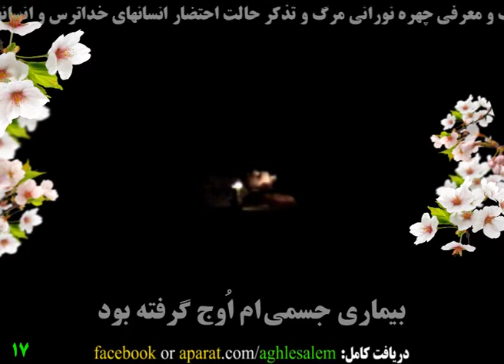بیماری‌ای که مقدمه مرگ شد. (English - فارسی - العربیة)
سلام؛
 بیشتر ما از مرگ می‌ترسیم؛ اما واقعاً چرا؟
مرگ برای ما همیشه، مانند یک هیولای وحشتناک بوده و هست؛ حتی به‌اشتباه خیال می‌کنیم، فکر کردن به آن، زندگی را برای ما تلخ می‌کند.
ما نه‌تنها از نام مرگ می‌ترسیم، بلکه از اسم مرده، تابوت و قبرستان هم می‌ترسیم!
برای همین است که هرگاه می‌خواهیم نام مرده‌ای را ببریم، به یکدیگر می‌گوییم:
 " هر چه خاک اوست، عمر تو باشد"، "دور از حالا"، " زبانم لال"، " رویم به دیوار"، "هفت‌کوه در میان".
اما عده کمی در بین ما هستند که به مرگ نگاهی خردمندانه و سودمند دارند و وجود مرگ را به‌عنوان بخشی از زندگی همه انسان‌ها، پذیرفته‌اند؛ و با این نگاه درست برعکس انسان‌های بی‌انگیزه، روزهای پرتلاش و بانشاطی را پشت سر می‌گذرانند.

 به نظر شما علت واقعی ترس ما از مرگ، چیست؟

بعضی از ما خیال می‌کنیم که با مردن، همه‌چیز تمام می‌شود؛ اگر واقعیت این باشد، انصافاً حق‌داریم حتی از اسم مرگ نیز بترسیم؛ چون ذات هر انسانی از نابودی و نیستی تنفر دارد.
اما خوشبختانه حقیقت غیرازاین است؛
مرگ، چشم‌انداز بسیار زیبا و سرسبز به عالمی وسیع و باعظمت و فوق‌العاده جذاب و هیجان‌انگیز است.
مرگ پلی است که ما را از یک دنیای تاریک، پر از خیانت و دورویی، خارج می‌کند و به دنیایی روشن و بی‌نهایت بزرگ، پر از آرامش و همراهی با دوستان فوق‌العاده هماهنگ و دلخواه مهمان می‌کند.
آن‌هم نه یک روز، یک سال، صدسال، هزار سال، میلیون‌ها سال، بلکه برای همیشه، هرلحظه نعمتی تازه‌تر، هیجانی جدیدتر و لذت‌بخش‌تر (دقت کنید)
 مرگ اگر مرد است گو: نزد من آی تا در آغوشش بگیرم تنگ تنگ
 من ز او جانی ستانم جاودان   او ز من دلقی ستاند رنگ رنگ

مشکل دیگر بعضی از ما این است نسبت به آثار بسیار مفید یاد مرگ بی‌اطلاع هستیم.
درحالی‌که یاد مرگ طبع انسان را نرم می‌کند، آتش حرص را خاموش می‌نماید (مصباح الشريعة، ص: 171) و تو را نسبت به مشکلات غم‌انگیز و رنج‌آوری که در آن قرار داری تسلی و آرامش می‌دهد (المحجّة‌البيضاء، ج ٨، ص ٢٤١) و ده‌ها نتیجه ملموس و قابل تجربه دیگر.

علت بعدی ترس از مرگ، پرونده‌های سیاه و تاریک ماست که متأسفانه با امروز و فردا کردن، هنوز با آب زلال توبه شستشو نداده‌ایم.
معلوم است کسی که از توبه فرار می‌کند، خود را مانند شخص جنایتکارِ محکومِ به اعدام تصور می‌کند که با هر صدایی به خیال اینکه برای اعدام او آمده‌اند، به میله‌های زندان چنگ می‌زند
 درحالی‌که چنین فردی از مهربانی و بخشش خداوند متعال یا غافل است یا خود را به‌غفلت زده است؛
 خداوندی که وعده قطعی آمرزش همه گناهان ولو بیشتر از ریگ‌های بیابان و عدد ستارگان باشد را، صریحاً از زبان فرستاده و اوصیای وی – بر ایشان سلام -  به بشریت رسانده است و جای هیچ شبهه و بهانه‌ای را برای گنه‌کارترین انسان نیز باقی نگذاشته است.
بلکه در قولی بسیار سخاوتمندانه و عجیب خداوند وعده تبدیل گناهان و اعمال پلشت و زشت را، به اعمال زیبا و معطر داده است:

إِلاَّ مَنْ تابَ وَ آمَنَ وَ عَمِلَ عَمَلاً صالِحاً فَأُوْلئِكَ يُبَدِّلُ اللَّهُ سَيِّئاتِهِمْ حَسَناتٍ وَ كانَ اللَّهُ غَفُوراً رَحيماً
مگر كسانى كه توبه كنند و ايمان آورند و عمل صالح انجام دهند، كه خداوند گناهان آنان را به حسنات مبدّل می‌کند؛ و خداوند همواره آمرزنده و مهربان بوده است.

کسی که در توبه خود صداقت داشته باشد اگر هزار بار نیز زمین بخورد و بازهم صادقانه از خدای مهربان بخواهد او را ببخشد و از آثار اعمال زشتش او را در امان نگاه دارد، خداوند او را در حل‌وفصل هر گناه به هر شکل، حتی اگر حقّ النّاس (ظلم به دیگران) باشد یاری ویژه می‌دهد تا برای همیشه از زیر دین تمام گناهان و حقوقی که به ذمه وی آمده است نجات پیدا نماید.

باز آ باز آ هر آنچه هستی باز آ           گر کافر و گبر و بت‌پرستی باز آ
این درگه ما درگه نومیدی نیست          صد بار اگر توبه شکستی باز آ

این را هم در نظر داشته باشیم، هر گناهی که انجام می‌دهیم درواقع داریم به جسم و روح خودمان لطمه می‌زنیم و با این گناهان هیچ خدشه‌ای به خداوند بی‌نیاز وارد نمی‌شود.

با این مقدمه بر هر خردمندی روشن است که  باید راهی برای خلاصی از درماندگی در مشکلات، تنهایی، ترس از بیماری و مرگ، عدم عمل به دانسته‌ها، بی‌انگیزگی و هزاران مشکل دیگر وجود داشته باشد.

بی‌تردید اصلاح باورهای خویش نسبت به وجود خدا سبب رسیدن به اطمینان خاطر و آرامشی خواهد شد که انسان را موفق می‌کند تا به‌صورت میان‌بر بر تمام نگرانی‌های فردی و اجتماعی خویش غلبه نماید.

بدین منظور مطالعه کتاب زیر که با زبان ساده  و مناسب همه سنین نوشته‌شده است و حاصل پرسش و پاسخ و مشاوره با افراد خدا نا باور (آتئیست) و ندانم گرا و شکاک و همچنین افراد در حال تحقیق است را توصیه می‌کنیم.

این کتاب که توسط یک ره‌یافته نوشته‌شده است و در همان ابتدای عرضه، سبب اصلاح باور برخی افراد خداناباور (آتئیست)، ندانم گرا و افراد در حال تحقیق‌شده است.

کانال اثبات وجود خدا @esbatekhodavand مجموعه گسترده‌ای از فیلم و مطلب در موضوع اثبات وجود خدا (و در آینده دین و مذهب صحیح و خردمندانه)

ıllıllı  همیشه در مسیر درست، موفق باشید  ıllıllı